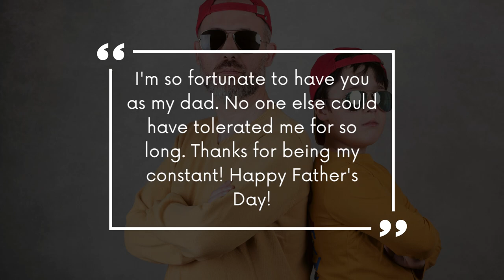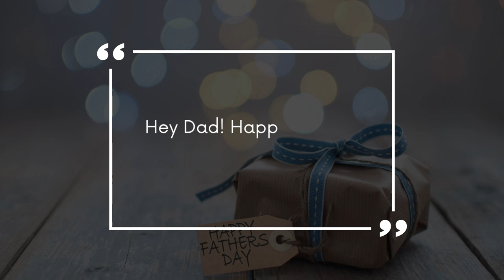Harmonica Rockabilly Swing Music - That's All Right (Happy Father's Day, Rockabilly Version)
Harmonica Rockabilly Swing Music is a captivating genre that combines the rhythmic drive of rockabilly with the lively melodies of swing and the soulful sound of the harmonica. With its energetic beats and vibrant instrumentals, this music style has the power to transport listeners to a bygone era of juke joints and dance halls.

Harmonica Rockabilly Swing Music is a celebration of the past, a fusion of styles that pays homage to the rich musical heritage of rockabilly, swing, and the harmonica. Its toe-tapping rhythms and soulful melodies have a timeless quality that continues to resonate with audiences today. Whether it's played in small clubs, at festivals, or in the comfort of one's own home, this genre has a way of bringing people together, creating a sense of community and shared joy.

So, put on your dancing shoes and let the harmonica wail, as Harmonica Rockabilly Swing Music sweeps you off your feet and transports you to a world of vibrant energy and timeless rhythm.

Harmonica Rockabilly Swing Music - That's All Right (Happy Father's Day, Rockabilly Version) is rockabilly music originally created by Azinity Music. Azinity Music owns the copyright to these original musical works.

Harmonica Rockabilly Swing Music - That's All Right (Happy Father's Day, Rockabilly Version) is composed to celebrate Father's Day honoring fathers, father figures, and fatherhood on the third Sunday of June in most countries. It was founded in Washington, USA by Sonora Smart Dodd in 1910.

All our music licenses are Creative Commons Attribution 4.0 International Public Licenses (CC BY 4.0). You are free to copy, redistribute in any medium or format, remix, transform, and build upon our music for personal and commercial use. But you must give credit by following the attribution instructions below, and indicate if changes were made to Harmonica Rockabilly Swing Music - That's All Right (Happy Father's Day, Rockabilly Version).

Attribution Instructions:
1. Copy and paste the full text and links below in the description of your work
2. Link “The music” to this YouTube music video [Harmonica Rockabilly Swing Music - That's All Right (Happy Father's Day, Rockabilly Version)]

We make original music for all events & occasions like Christmas, Easter, Mother’s Day, Father’s Day, weddings, engagements, marriage proposals, birthdays, anniversaries, dance parties, memorials, adoptions, etc. Harmonica Rockabilly Swing Music - That's All Right (Happy Father's Day, Rockabilly Version) is an example.